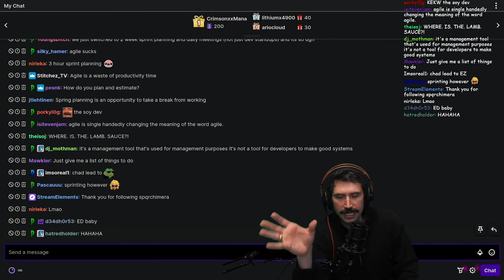scrum bad (no but seriously)